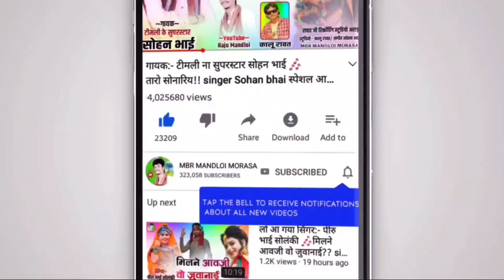बुटकी पुराई नंबर आपो वो !! Bhoot ki puraE number aapo Vo !! Aadivasi HD video 2022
album:- बुटकी पुराई नंबर आपो वो !! Bhoot ki puraE number aapo Vo !! Aadivasi HD video 2022

🎤Singer :-
⚫Studio :-
⚫ Youtubers :- MBR MANDLOI